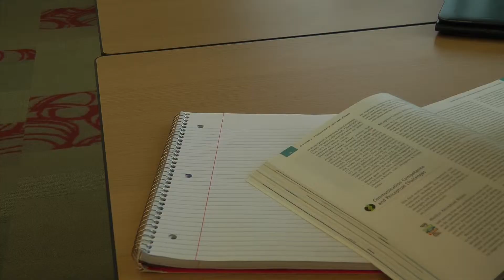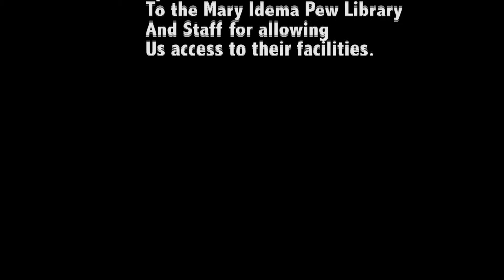Lost and Found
The tragic story of a man who just wanted to get a girls number. This video was created in cooperation with Mark Washburn and was made for our class Media Productions 1.